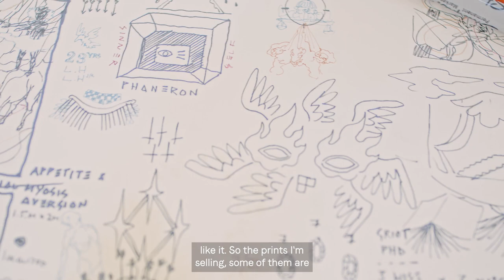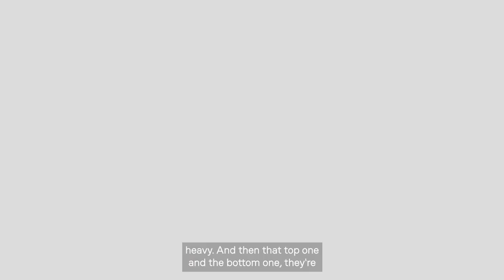03 KAY INTERVIEW 1 MIN 40 03 16 9